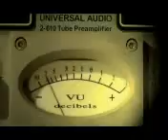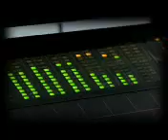BELO -PARE E PENSE